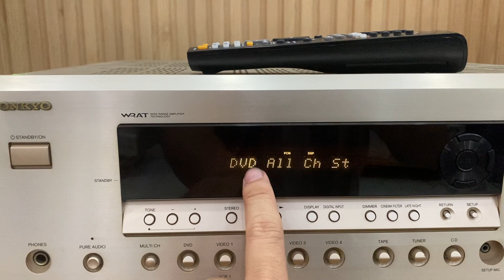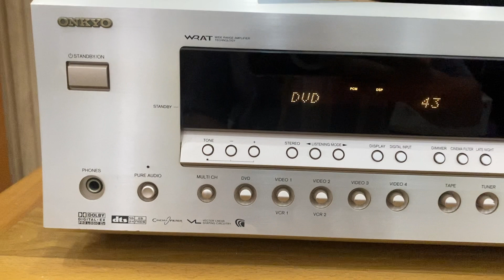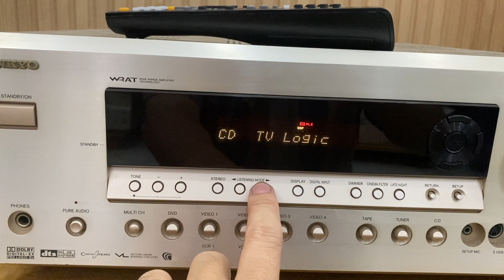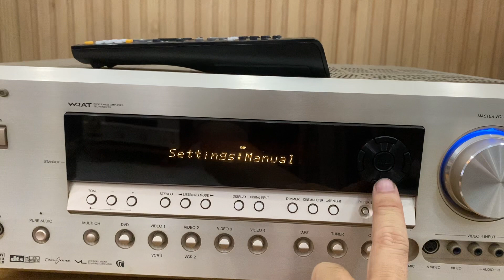Onkyo TX-SA603 cổng quang chơi nhạc mạng,450W,Pre out làm giải mã DAC☎️0834563852